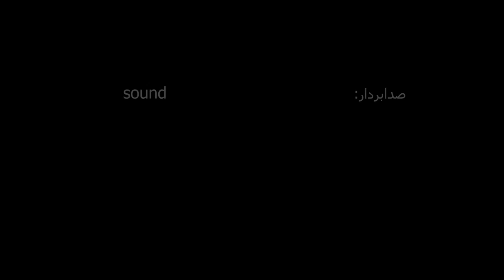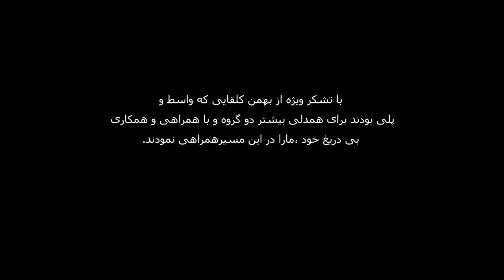One Day Of Life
One Day Life is a short film made by Ramin Kaveh iranian writer, actor and director. It's a documentary film about a day life of a number of actors with physical disabilities in Iran, Mashhad city. This film shows their one day theater rehearsal. The play is based on the story of Rostam and Sohrab from the Shahnameh of Ferdowsi, an Iranian poet.